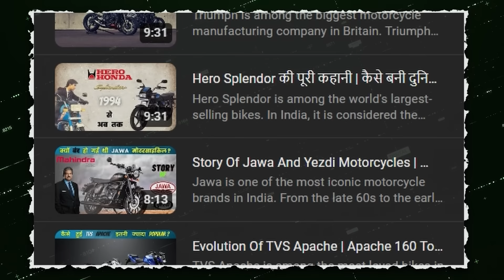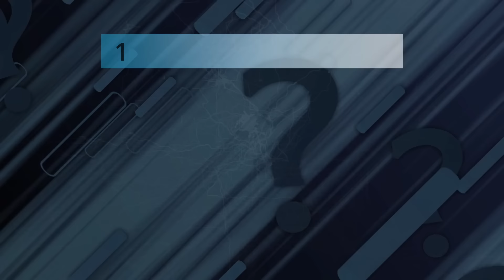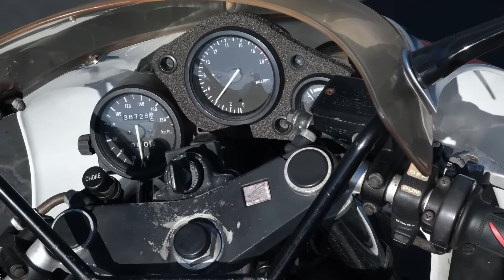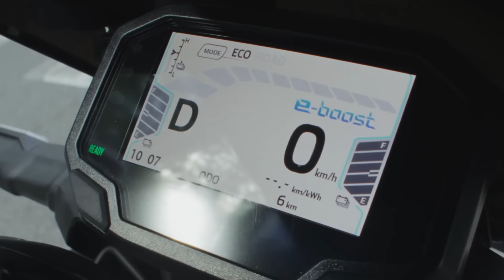In-Line 4 Bikes Are Going To Extinct | ZX 10 R & R1 In 2025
Every motorcycle lover dreams of riding an In-Line 4 Super Sport Bike. But these super fast machines are facing the danger of extinction at the hands of Twin Cylinder Engine bikes and Electric Vehicles.

Yamaha has given the signs of the heartbreaking discontinuation of R1, and other In-Line 4s like the ZX 10 R may also be discontinued by the end of 2030.

00:00 Intro
01:02 First In-Line 4 Bikes
02:30 HONDA CB 750, The First Superbike
03:45 Why In-Line 4 Bikes Are Special
06:47 Downfall Of In-Line 4 Bikes
08:12 Twin Cylinder Bikes & Electric Bikes
09:15 Ending